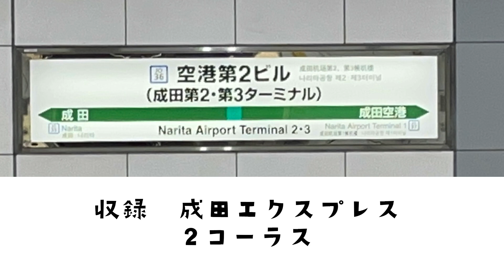空港第二ビル発車メロディー humpty dumpty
収録日3/21
成田エクスプレスで収録しました
全部で２コーラスなりました
使用駅:空港第二ビル（成田空港第二・第三ターミナル） 成田空港（成田空港第一ターミナル）
若干雑音が入っているので視聴時は注意してください
この音声を無駄で使用することを禁止します